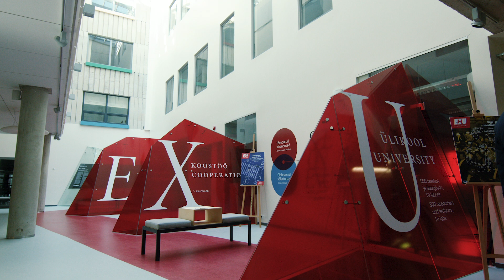Ettevõte x Ülikool: Suurandmed / Enterprise x University: Big data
Andmeid peetakse täna vähemalt sama oluliseks ressursiks kui tööjõudu, füüsilist vara ja kapitali. Tulevikus saavad need olema üheks peamiseks ettevõtte väärtuse loojaks. Tehnoloogilisest võimekusest andmete ettevõtte kasuks töölepanekul üksi ei piisa. Suurandmed muutuvad ettevõtte varaks alles siis, kui neid osata süsteemselt analüüsida ja tõlgendada. Tallinna Ülikooli teadlased tunnevad erinevate valdkondade tulevikuvajadusi ja oskavad andmeanalüüsil tööle panna erinevad teaduslikud mudelid ja näha tervikpilti ning luua andmetest uut väärtust. Ülikool on ettevõttele kindlaim partner tulevikuteemadega tegelemisel.

ENG:
Today, data is considered at least as important a resource as labor, physical assets or capital. In the future, data will be the main component of value creation for businesses. But technological capabilities alone will not be sufficient to put data to work for your enterprise. Big data will become a valuable asset for a company only if it can be systematically analyzed and interpreted. Researchers at Tallinn University study the future needs of various spheres of life; they are able to apply appropriate scientific models in order to see the bigger picture and, thus, to help and create additional value through data analysis. University is the most reliable partner for the companies that try and secure future success for their business.

OSATÄITJAD / CAST:
Ettevõtja – Kristo Krumm
Teadlane – Sten Kauber

KLIPI AUTORID / AUTHORS OF THE VIDEO CLIP:
Ermo Säks & Külliki Tafel-Viia